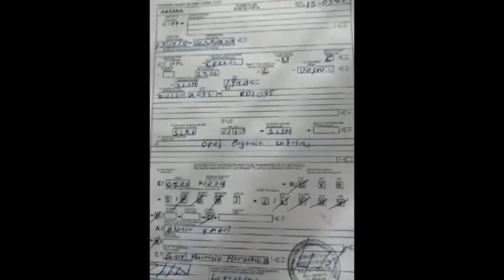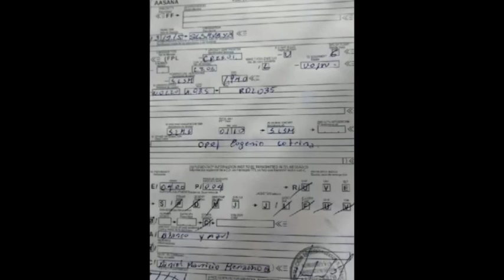Asaltan y se llevan una avioneta de San Ignacio de Moxos Beni, pasajeros apuntaron al piloto con un